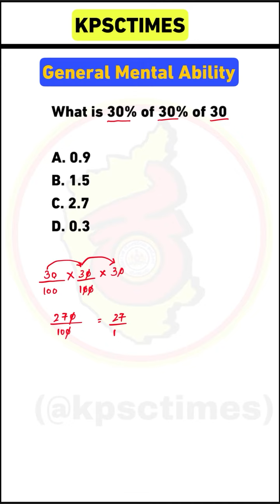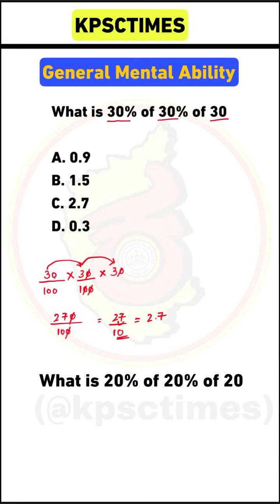Percentage Problem in Kannada